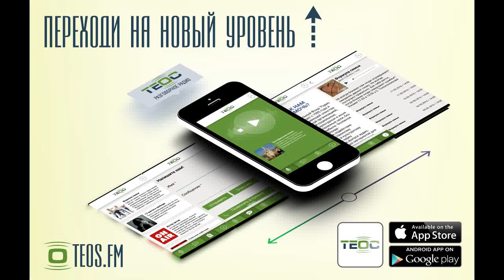Не хочу в школу! Проблемы с мотивацией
ФОРМУЛА СЕМЬИ. Не хочу в школу! Проблемы с мотивацией

«Педагогика, которая основывается на страхе, не добавляет ребенку мотивации идти в школу. Обязательно поговорите с учителем, почему ребенок боится и что происходит на уроках». Татьяна Горбачева и Эльвира Чипенко